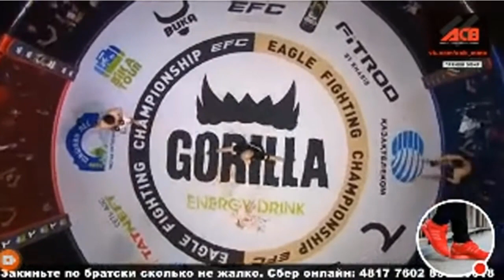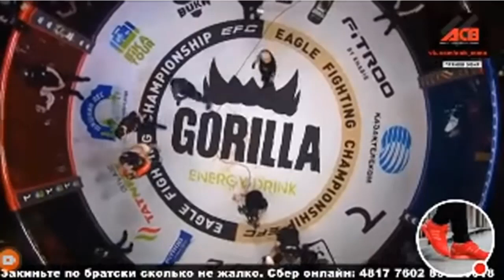Migran Arutyunyan Միհրան Հարությունյանը Մոսկվայում ընթացող Eagles FC 35 մրցաշարում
Мигран Арутюнян vs Ахмедхан Ахмедов | EAGLE FC #35 / Полный бой
Միհրան Հարությունյանը հաղթեց Ախմեդխան Ախմեդովին
Օլիմպիական փոխչեմպիոն, հունահռոմեական ոճի ըմբշամարտիկ, այժմ՝ խառը մենամարտերի մարզիկ Միհրան Հարությունյանը Մոսկվայում ընթացող Eagles FC 35 մրցաշարում տարավ չորրորդ հաղթանակը՝ հաղթելով ռուսաստանցի Ախմեդխան Ախմեդովին։
Հարությունյանը մենամարտն ավարտեց ժամանակից շուտ՝ 3 րոպե 17 վայրկյանում։
Նա դահլիճ մտավ Մոնթե Մելքոնյանի հայտնի խոսքերի ներքո. «Պետք է հիմա մեր ամբողջ ուժը դնենք այս գործի մեջ, հաղթենք…»:
Նրան ուղեկցում էր հայկական տարազ հագած պարային խումբ, որը «Բերդ» պարեց նախքան Հարությունյանի ութանկյուն մտնելը: